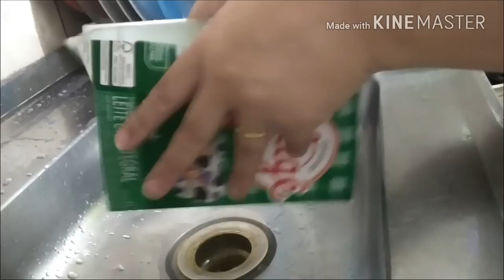Multipliquei meu sabão de coco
AMIGAS(O) DESCULPEM O ERRO NO VÍDEO NÃO USEI VINAGRE APENAS O LIMÃO OK.
FERVI A ÁGUA COM LIMÃO E ACRESCENTEI O SABÃO RALADO TABOM BJSS

receita

1 barra de sabão de coco
500 ml de água
3 colheres de sabão em pó
60 gramas de bicarbonato ou carbonato
2 colheres de sal
1 limão